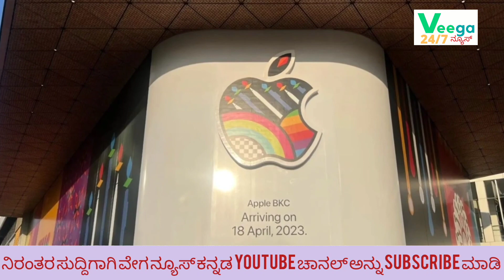APPLE COMPANY IS NOW IN INDIA ಭಾರತದ ಮೊದಲ ಆ್ಯಪಲ್ ಸ್ಟೋರ್ ಮುಂಬೈನಲ್ಲಿ ಉದ್ಘಾಟನೆ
OR

Note:- veega news kannada never support illigal content please watch video and support

Thank you team veega news kannada